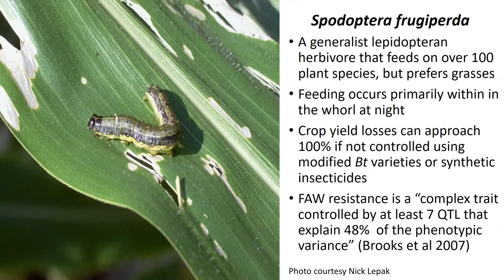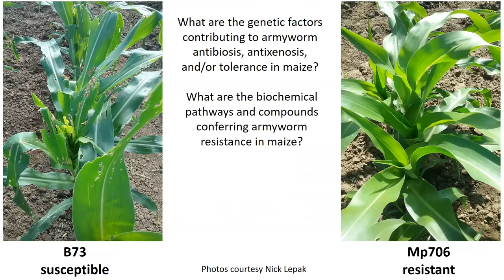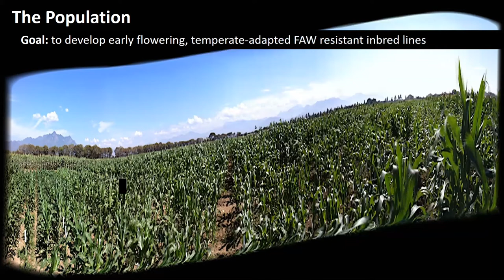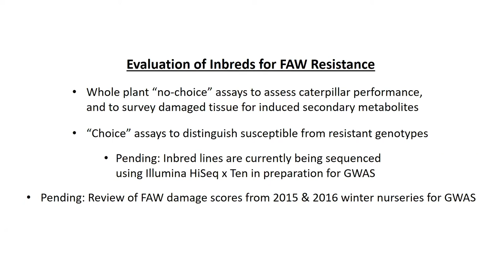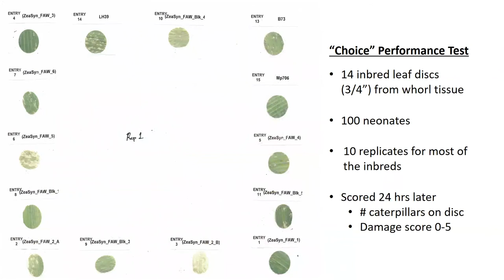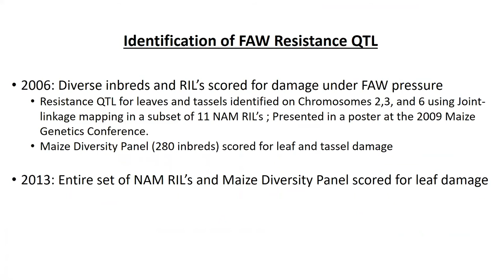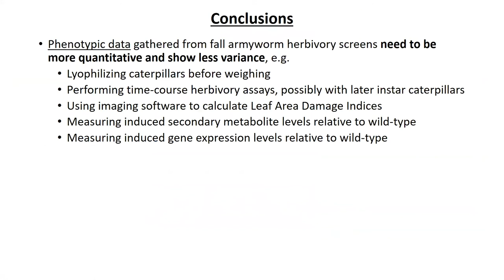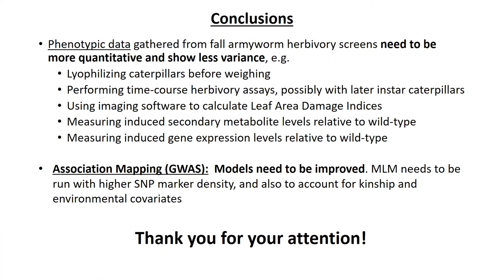Kevin Ahern: Explorations of resistance to fall armyworm herbivory in maize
Kevin Ahern, Plant Breeding and Genetics Section
Plant Breeding and Genetics Graduate Student Seminar